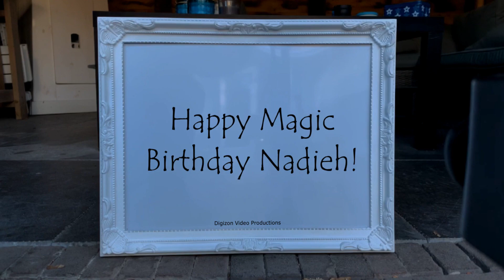Magic Birthday Nadieh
Happy magic birthday hands video for Nadieh.
I hope your birthday turns out just like you? awesome.

HAPPY BIRTHDAY NADIEH!!!
Have fun with this personal Nadieh video!